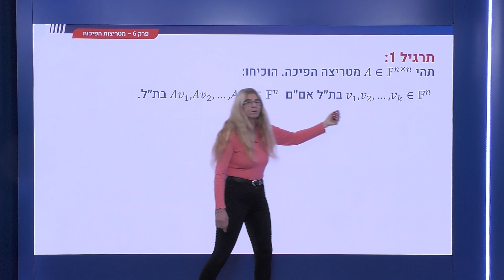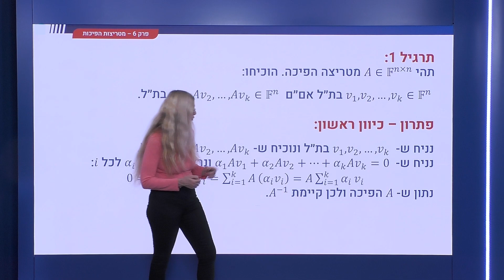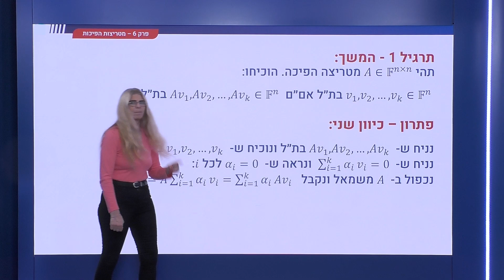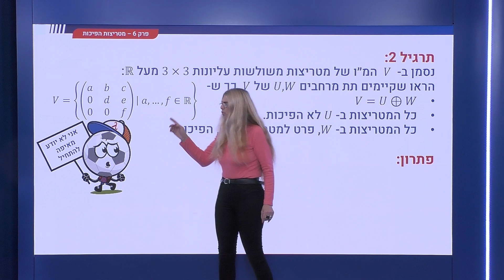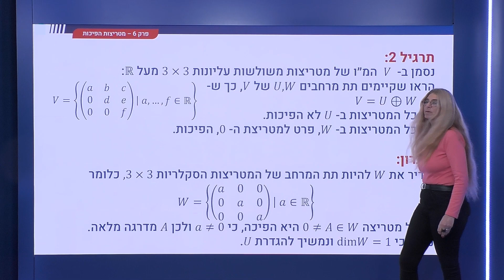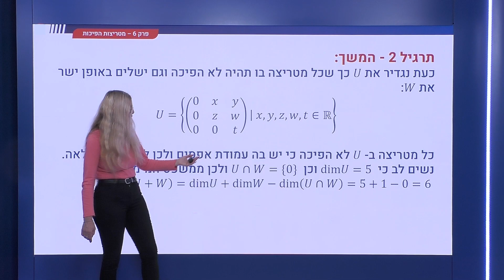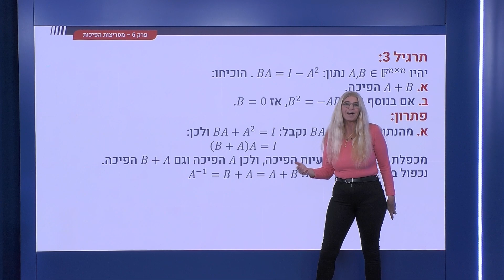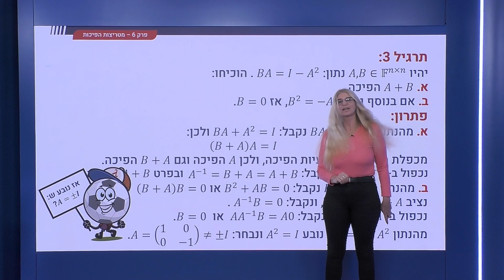218.5 - מטריצות הפיכות - תרגילים, המשך